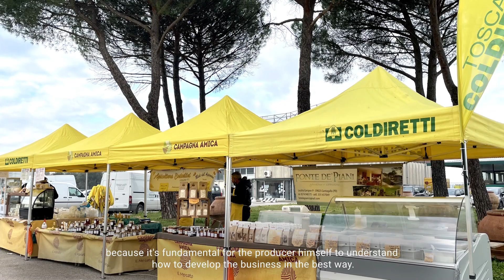Learning Module on C&B - Farmers’ markets network: Fondazione Campagna Amica (Coldiretti)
This video has been realized by the *University of Florence* as part of the *Learning Module on Costs & Benefits* of the *COACH project.*

The Learning Module also contains a *Sustainability Self-Assessment App* for producers interested in assessing the impacts of short food supply chains

COACH project is funded within the European Union’s Horizon 2020 Research and Innovation Programme, under grant agreement No 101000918.